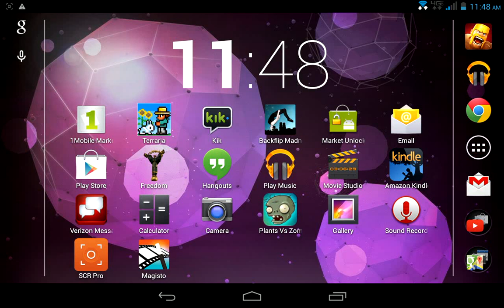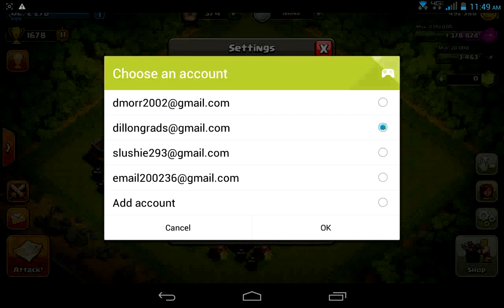Clash of Clans - Let's Play #1 - Base Build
Sorry bout the bad video quality! Working to fix it hard as I can! Well, hope you enjoy and make sure to comment, sub, fav, and like! Peice y'all! God bless your day.